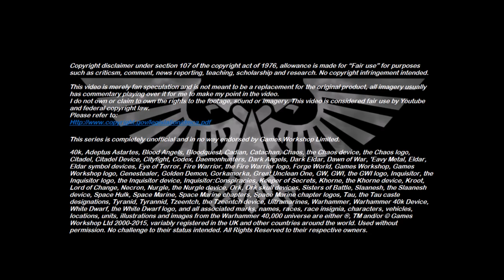Xenozoology: Swamp Lurker - 40K Theories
This episode examines the gargantuan crustacean predator that dwells within the swamps of Gorzal, the Swamp Lurker